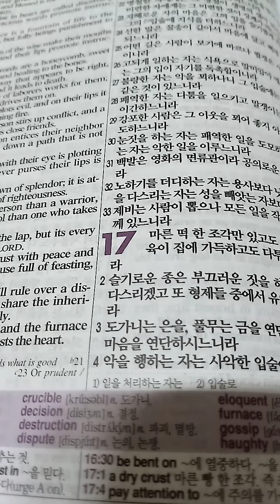잠언 17장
20220405